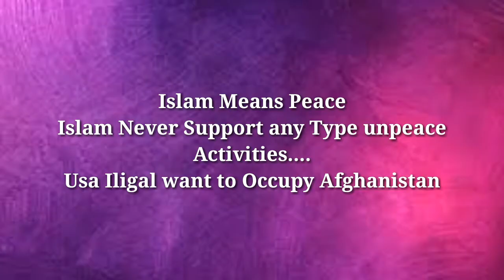TALIBAN Zindabad | Islam Zindabad | Muslism edit